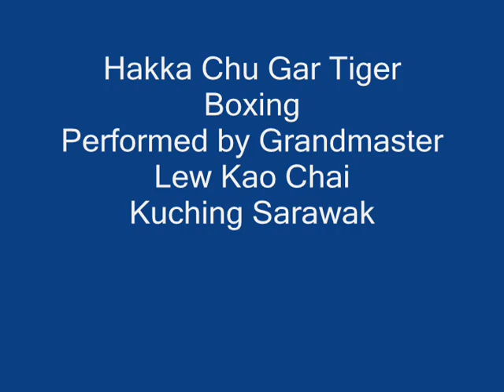MAG2007 #017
Grand Master Lew Kao Chye
Hakka Chu Gar Tger Boxing